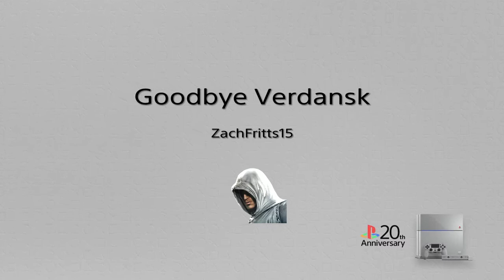Goodbye Verdansk Thank You For The Memories